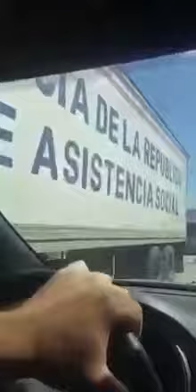Parte de las Ayudas Ofrecida Por República Dominicana a Haití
Esto es solo una parte de la gran ayuda ofrecida por el estado Dominicano a la hermana nación de Haití, quienes quedaron devastado por el paso del Huracán Matthew.